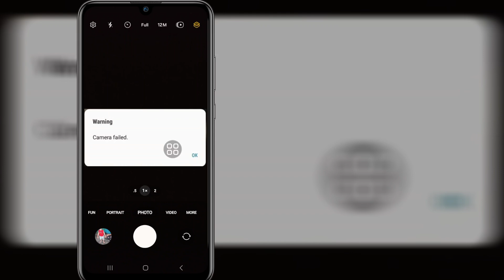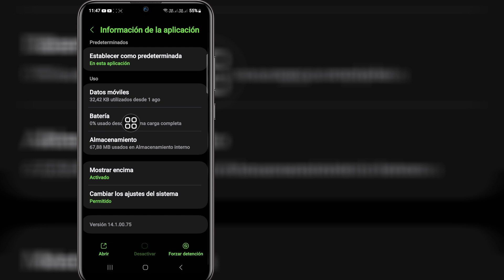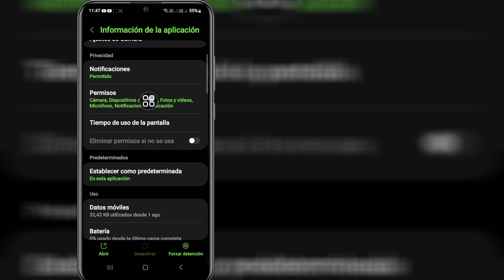Cómo solucionar el problema de falla de la cámara Samsung resuelto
En este video, le mostraré cómo solucionar el problema de falla de la cámara Samsung resuelto | Le mostraré el proceso más fácil para

Así que siga mirando el video completo sin saltearlo para aprender 2 Cómo solucionar el problema de falla de la cámara Samsung resuelto